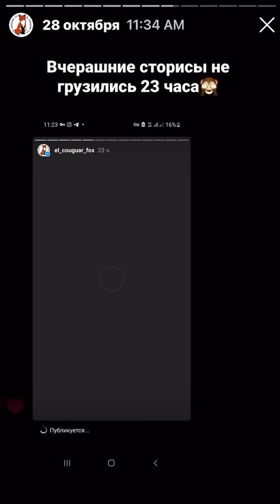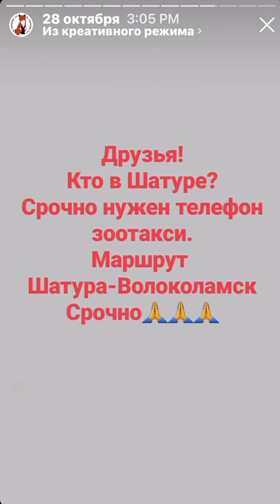Лисы из Новолисья. Архив сториз 28.10.22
Свежие новости из сториз и актуальные видео и фото в нашем Telegram